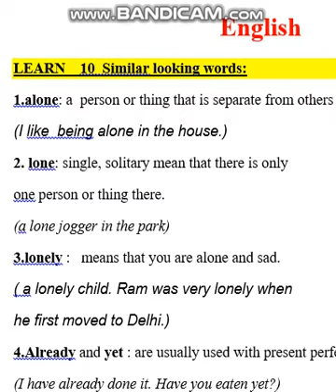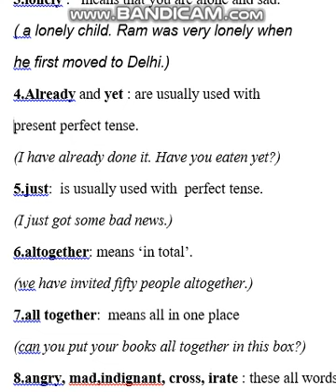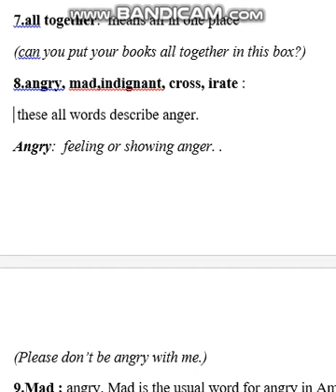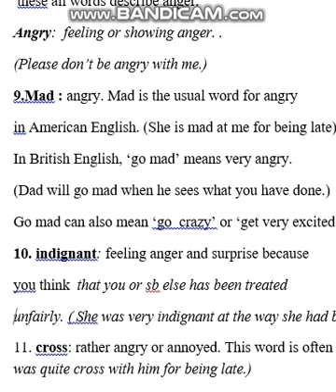bank ssc tutorial Word power class for bank ssc